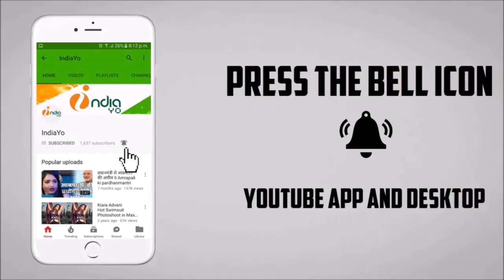खेसारी लाल यादव बोकारो में भी शो छोड़कर भागे, दर्शको ने की पथरबाजी - Khesari Bokaro Show